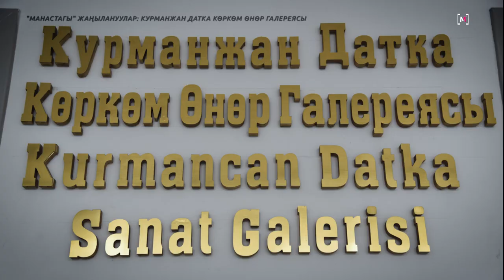КУРМАНЖАН ДАТКА КӨРКӨМ ӨНӨР ГАЛЕРЕЯСЫ | KURMANCAN DATKA SANAT GALERİSİ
МАНАСТАГЫ ЖАҢЫЛАНУУЛАР: КУРМАНЖАН ДАТКА КӨРКӨМ ӨНӨР ГАЛЕРЕЯСЫ

MANAS’TAKİ YENİLİKLER: KURMANCAN DATKA SANAT GALERİSİ